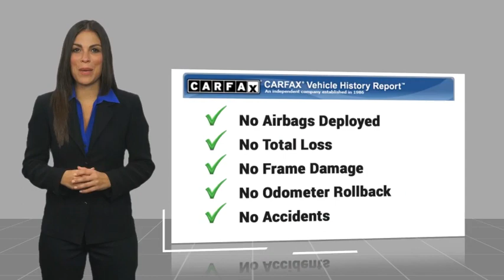2015 Audi A3/S3 Walk Around 00A41352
2015 Audi A3/S3 2.0T Premium

Villa Ford
2550 N. Tustin St.